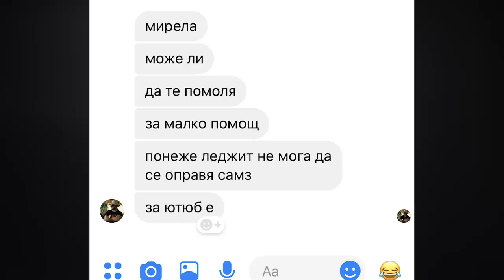МЪЖЪТ МИ МЕ РЕВНУВА ОТ ТЕБ?! || ПРАНК || МАЛКО КУЧЕНЦЕ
Dan Iliev:
English channel:
Програмата с която обработвам:
◕ Premiere Pro